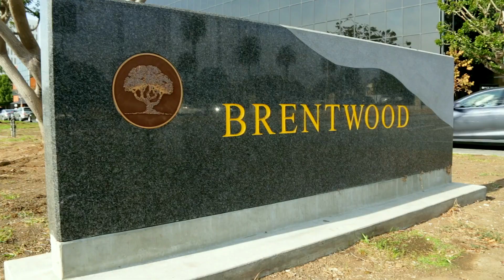Chernov Team | 16366 Sloan Dr, Los Angeles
4 Bedrooms | 4.5 Bathrooms | 4,600 Sq Ft |  15,246 Sq Ft
Spectacular from every angle. New Construction Modern located in coveted Bel Air
Skycrest community, this home provides the epitome of luxury living. One story estate
that offers endless amenities all enclaved with jaw dropping views. Open floor plan
consisting of 4 bedrooms, 5 bathrooms, and 4,600 sq ft greets your with soaring
ceilings, large windows, sliding glass doors that reveal the highly sought out
indoor/outdoor experience, and tasteful modern design. Chefs kitchen accompanied
with top of the line Miele appliances, double oven, side-by-side refrigerator, walk in
pantry, dual dishwashers, eat-in kitchen w Vadara stone breakfast bar, wide-plank oak
flooring and Calcutta marble throughout. Entertainers dream backyard welcomes you
with large floor to ceiling glass pocket doors that lead to a pool & spa w water features,
alongside dining space and firepit overlooking your stunning views. Master Suite offers
an oasis in of itself with a fireplace and master bath overlooking the yard. With designer
fixtures, finishes, and amenities throughout, this estate is a must see!

Co Listed with:

ADI LIVYATAN
REALTOR® DRE #01892750